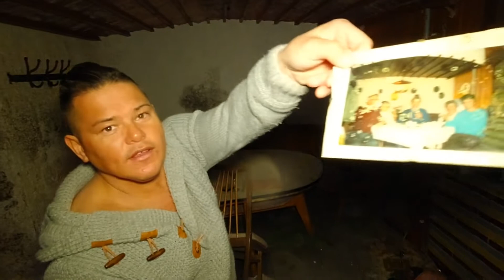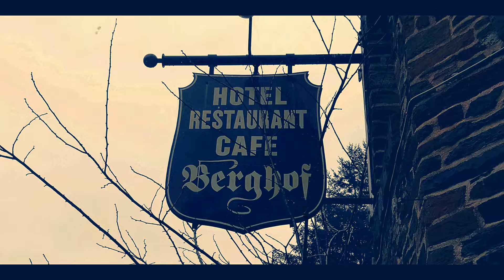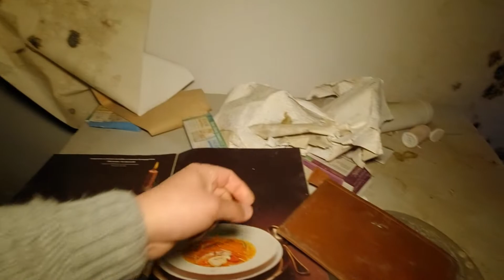Hotel Restaurant Berghof lost Place alles noch da